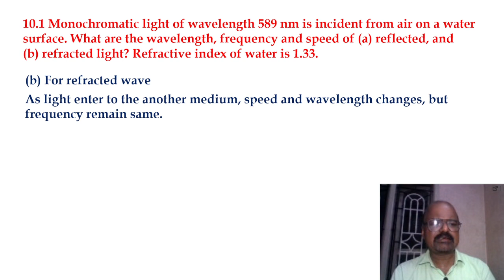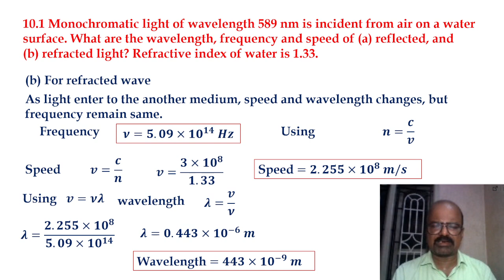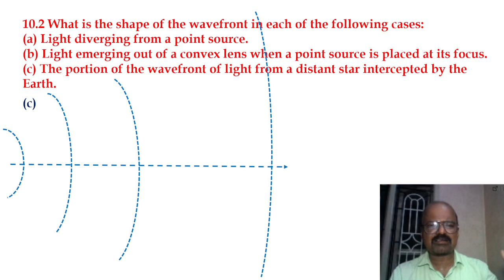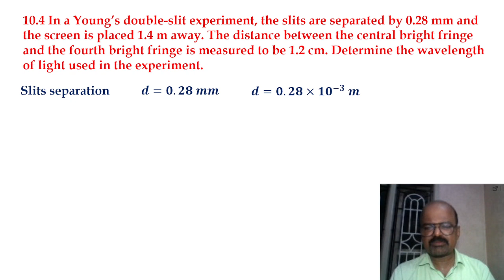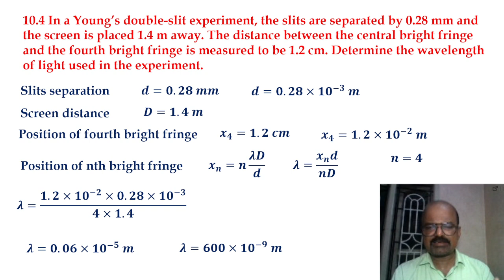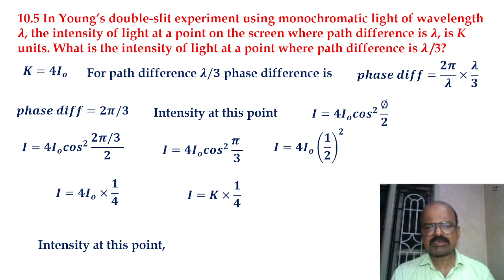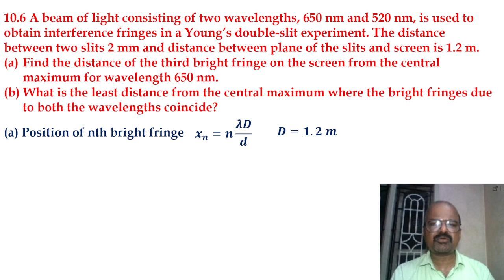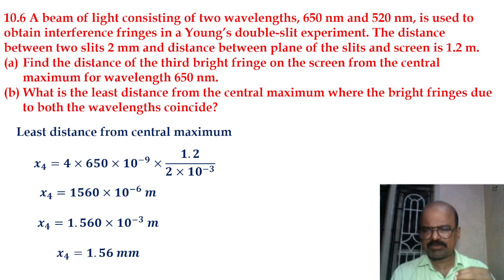NUMERICAL ON WAVE OPTICS FOR 2ND TEST